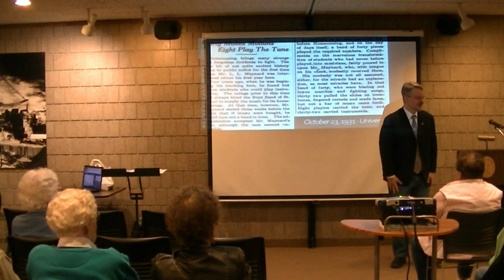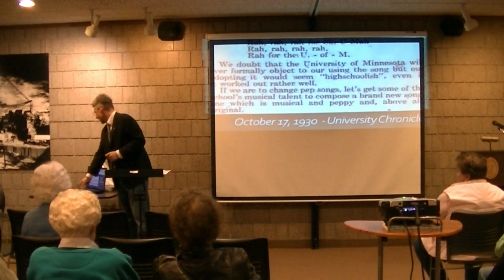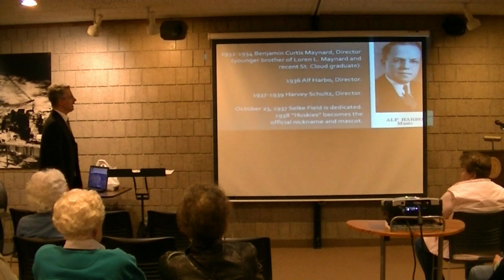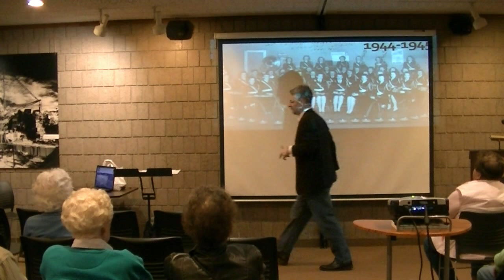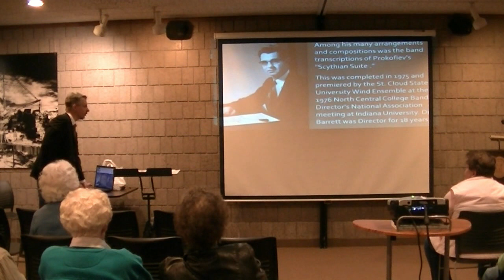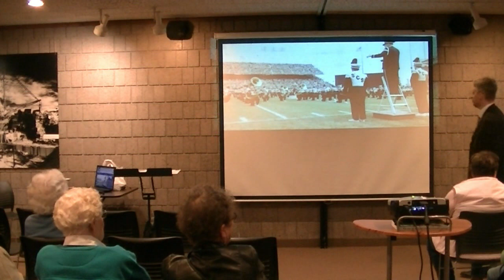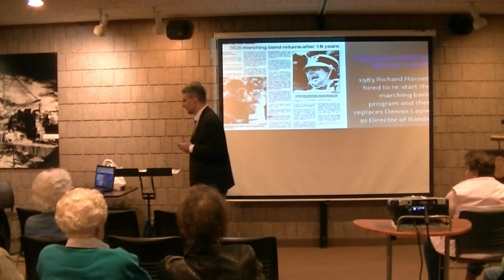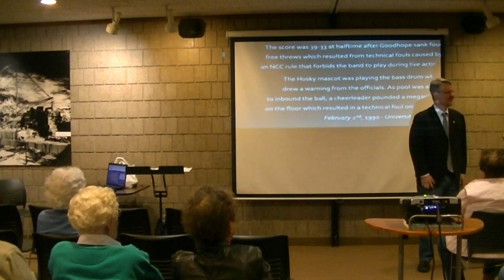Band History 11-9-16 (Part Two)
History of the band at St. Cloud State University. Presentation at the Stearns History Museum on 11-9-16 by Glen Tuomaala. FULL PRESENTATION in 3 parts.

* Steve Penick, Stearns History Museum
* John Decker, Stearns History Museum
* Jessica Storlien, Stearns History Museum
* Linda Larson, Stearns History Museum
* Dr. Mark Springer, Dean – College of Liberal Arts / School of the Arts
* Dr. Terry Vermillion – Chairperson, Department of Music
* Thomas Steman, University Archives
* Gail Ruhland, Interim Executive Director, Center for Continuing Studies
* Charlotte Tuomaala